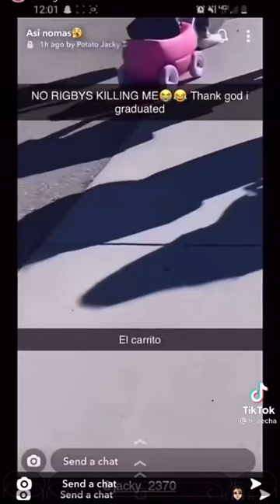My School Isn’t Allowing Backpack Anymore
Hit Like & SUB for a Happier life